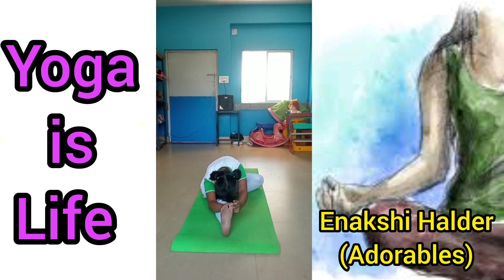Yoga is Life - Enakshi Halder (Adorables)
Encouragement Eduserve

Encouragement Eduserve is conducting YogaIsLife, an online Celebration for the children and everyone else.

These yoga postures are performed by Enakshi Halder, a student of Spark School Mahanad Hooghly.
Congratulations to the School and kudos to the parents and the family.
Encouragement Eduserve wishes her all the very best for her future endeavours.

Also Like and Review us on Facebook.